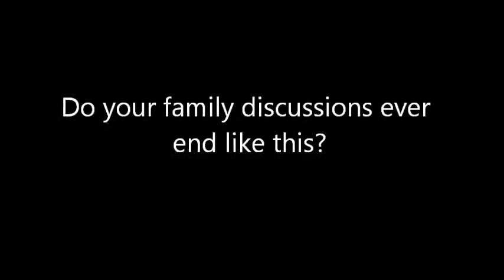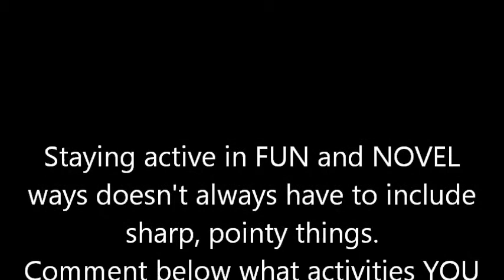The Insanity that is our active family!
Our family likes to stay active in fun, novel ways.  What does this mean? It means that for fun, Paul puts on 40 to 80 pounds of armor and weapons to "dance" a choreographed fight with friends, or climbs on a horse with a shield and a lance to charge at full speed at another knight! While Karla and Kat my not don armor, swinging swords at one another in staged choreographed combat takes a lot of practice to stay safe. It is a great workout. Now, we know jousting and armor are not for everyone, but it gives you an idea of how far outside the box you can get.